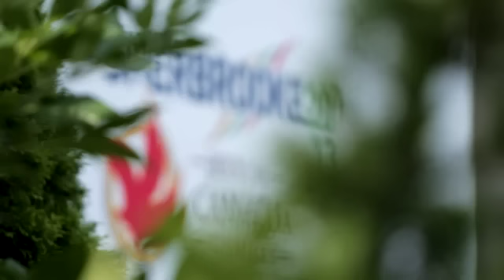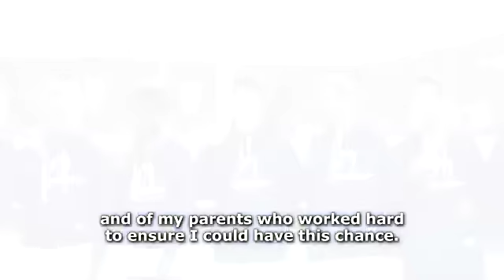Where Everything Starts | BRP Signature Partner of the Sherbrooke 2013 Canada Games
Where ideas take life, where passion is born, where trails are created, where talent is discovered, we call these moments the "Beginnings..." Where the future takes its essence

We, at BRP, recognize beginnings across the globe, these moments which crackle with possibilities, thrive in the unknown, and shape the future.

We support these moments... Where everything starts.

The images and comments presented in this movie were recorded during the Sherbrooke 2013 Canada Games. BRP, as a Signature Partner of the Sherbrooke 2013 Canada Games, is proud to support Canadian athletes and communities in their quest for excellence.